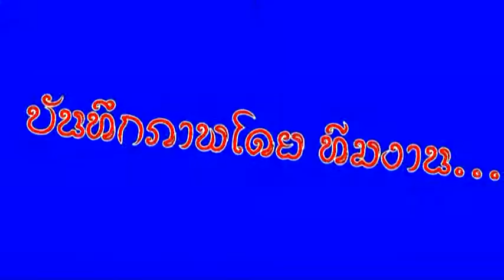แม่ครูบัวตอง เมืองป๊าว..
คณะแม่ครูบัวตอง เมืองป๊าว ทีมงาน และลูกศิษย์ ขอขอบพระคุณ ทุกๆท่านที่ติดตามผลงานมาโดยตลอดครับ เฮาสัญญาว่าจะนำเสนอซอพื้นบ้านฮื่อพี่น้องได้ฟังเรื่อยๆตลอดไปครับ..ความสุขของท่าน คืองานของเรา.